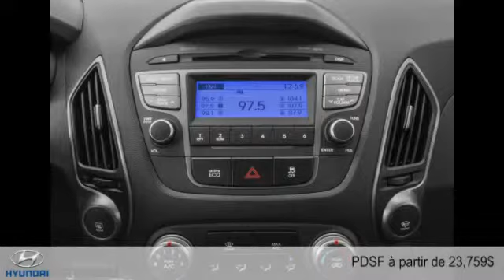Hyundai Tucson 2015 à Gatineau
Hyundai Tucson 2015  à Gatineau chez Hyundai Gatineau [D2C-1799]